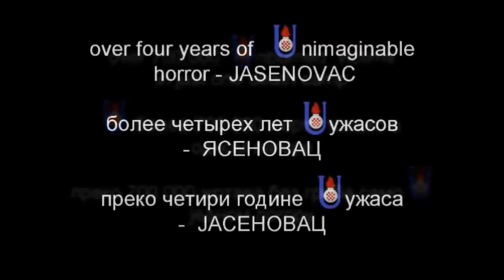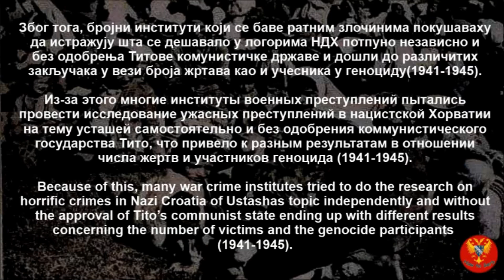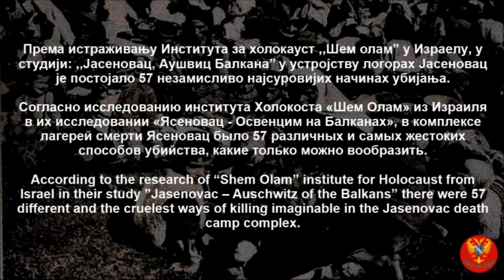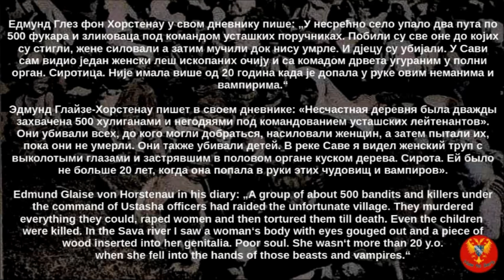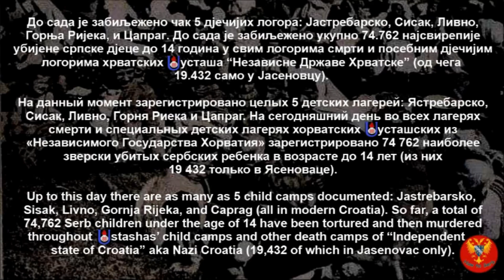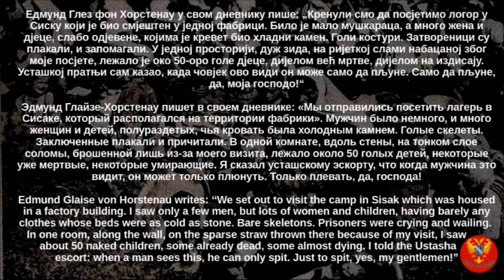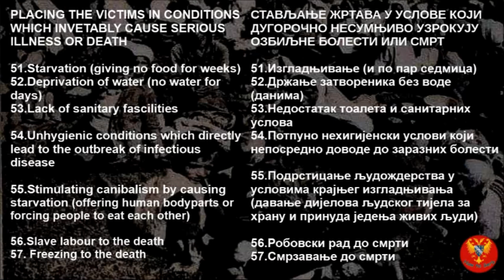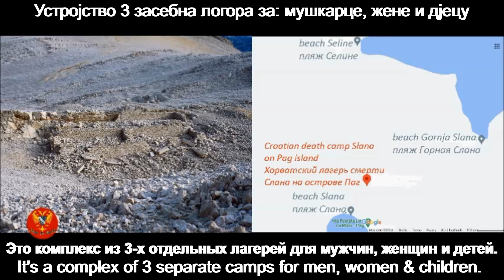JASENOVAC MARTYRS - Serb martyrs of Ustasha camps - PART 4 of the genocide in Nazi Croatia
DESCRIPTION:
As explained earlier, we have no real way of determining the true number of victims of Croatian Ustasha camps. Мany excavation attempts were forbidden or otherwise impossible to carry out (tearing down communist buildings, stadiums,etc. built on death pits; and political reasons).

Because of this, many war crime institutes tried to do the research on horrific crimes in Nazi Croatia of Ustashas topic independently and without the approval of Tito’s communist state ending up with different results concerning the number of victims and the genocide participants
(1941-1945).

-Eugene Tisserant reported to the Vatican of 350.000 Serb victims by August 1942.
-Edmund Glaise von Horstenau, Hitler’s Plenipotentiary General to Croatia, reports to Hitler that over 300.000 Serb civilians were barbarically butchered by the start of 1943.
-Hermann Neubacher, Hitler’s special envoy for Balkans and Greece, estimated the number of Serb civilians to be around 750.000 by March 1944.

“International institute for truth about Jasenovac” from New York estimated number of butchered Serb civilians in Jasenovac camp complex to be between 700.000 and 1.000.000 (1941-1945) also stating that many bodies were dumped into the Sava and Neretva rivers floating all the way to Black and Adriatic seas, or burnt to ashes and turned into soaps, etc.

-Jonathan Gumz in his PhD, states multiple sources and has estimated number of Serb victims killed by Croatian Ustashas between 700.000 and 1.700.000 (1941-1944) counting Jasenovac and all the other concentration and death camps of Croatian Ustashas in book “German Counterinsurgency policy in Independent Croatia
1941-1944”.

-Gideon Greif stated that “At least 800,000 Serbs and 40,000 Jews had been killed in Jasenovac in the most brutal manner. Jasenovac was the empire of death." Greif also pointed out and added that any kind of revisionism (aka denying and rewriting proven facts) represents a second murder of the victims.
According to the research of “Shem Olam” institute for Holocaust from Israel in their study ”Jasenovac – Auschwitz of the Balkans” there were 57 different and the cruelest ways of killing imaginable in the Jasenovac death camp complex.

Croatian Ustashas are the only Nazi and overall criminal organization in history that had special death camps just for children under 14 years of age.
Up to this day there are as many as 5 child camps documented: Jastrebarsko,
Sisak, Livno, Gornja Rijeka, and Caprag (all in modern Croatia). So far, a total of 74,762 Serb children under the age of 14 have been tortured and then murdered throughout   Ustashas’ child camps and other death camps of “Independent state of Croatia” aka Nazi Croatia (19,432 of which in Jasenovac only).
The barbarism of Croatian   Ustashas and the conditions of their camps were so bad, even the German Nazis were shocked and disturbed. Reports to Hitler make it look like they‘re actually "the good guys" in comparison to Croatian  Ustashas...

Edmund Glaise von Horstenau in his diary: „A group of about 500 bandits and killers under the command of Ustasha officers had raided the unfortunate village. They murdered everything they could, raped women and then tortured them till death. Even the children were killed. In the Sava river I saw a woman‘s body with eyes gouged out and a piece of  wood inserted into her genitalia. Poor soul. She wasn‘t more than 20 y.o. when she fell into the hands of those beasts and vampires.“

Edmund Glaise von Horstenau writes about his visit to child death camp in Sisak: ‘‘We set out to visit the camp in Sisak which was housed in a factory building. I saw only a few men, but lots of women and children, having barely any clothes whose beds were as cold as stone. Bare skeletons. Prisoners were crying and wailing.
In one room, along the wall, on the sparse straw thrown there because of my visit, I saw
about 50 naked children, some already dead, some almost dying. I told the Ustasha
escort: when a man sees this, he can only spit. Just to spit, yes, my gentlemen!”